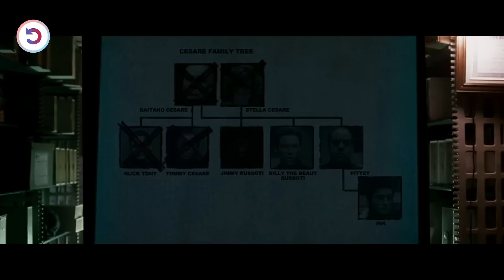A Former Police Officer Becomes A Deadly Criminal & Starts Pushing Criminals By His Laws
When a one-man force of vengeance battles a mob boss, the disfigured mafioso reemerges as a psychotic villain with a small army.